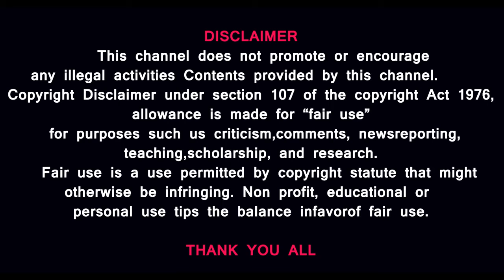கோடநாடு வழக்கு|SASIKALA Discharge|NEXT Edappadi palanisamy | DMK MOVE|ADMK WASTED@prasathsignature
SASIKALA Discharge|NEXT Edappadi palanisamy | DMK MOVE|ADMK WASTED @prasath signature
கோடநாடு வழக்கு Question and answer

MUSIC CREDITS
YOUTUBE LIBRARY
Duh Fuse
French Fuse